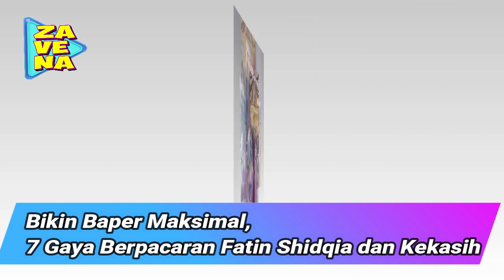Jarang Terekspos Publik !! Ini Potret Fatin Shidqia dan Kekasih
FatinShidqiaLubis Terima kasih sudah berkunjung ke Channel Zavena, Portal gosip yang paling up to date.